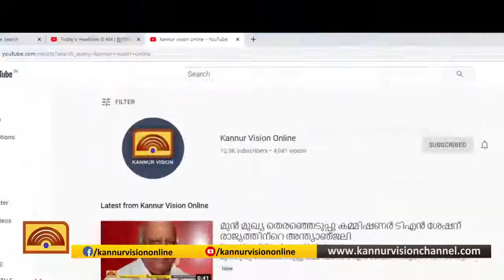കല്യാശ്ശേരി മണ്ഡലത്തിലെ റോഡ്,പാലം പ്രവൃത്തികള്‍ക്ക് പ്രത്യേക അനുമതി